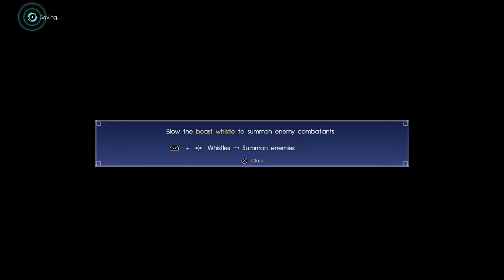final fantasy 15 (XV) walkthrough pt. 12